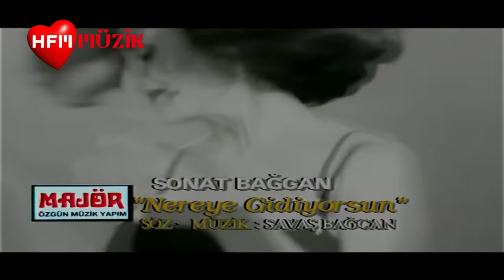SONAT BAĞCAN (Nereye Gidiyorsun - Official Video)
Ne söyledim, alındın sevgilim
Ne yaptım, darıldın
Suçlular gibisin
Gözlerin bir tuhaf bakıyor
Böyle miydin eskiden sen?
Haline bak, ne var, ne oldu?
Avuçlarında ayrılık
Ayrılık kokuyor
Ne yaptım, darıldın
Suçlular gibisin
Avuçlarında ayrılık
Ayrılık kokuyor
Hiç biter mi böyle bir sevda?
Nasıl yapabildin sen, aşk olsun
Beni bırakıp böyle yapayalnız
Nereye gidiyorsun?
Nereye gidiyorsun?
Nereye gidiyorsun?
Nereye gidiyorsun?
Ne yaptım, darıldın
Suçlular gibisin
Avuçlarında ayrılık
Ayrılık kokuyor
Ne yaptım, darıldın
Suçlular gibisin
Avuçlarında ayrılık
Ayrılık kokuyor
Nasıl yapabildin, sen aşkolsun
Nereye gidiyorsun?
Nereye gidiyorsun?
Nereye gidiyorsun?
Nereye gidiyorsun?
Nereye gidiyorsun?
Nereye gidiyorsun?
Beni bırakıp...

Kaynak: Musixmatch